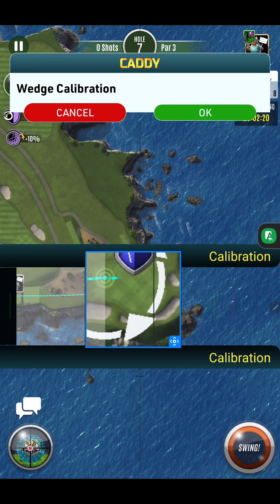𝐓𝐡𝐞 𝘜𝘭𝘵𝘪𝘮𝘢𝘵𝘦 𝐆𝐨𝐥𝐟 ⚡ 𝘛𝘩𝘶𝘯𝘥𝘦𝘳𝘋𝘰𝘮𝘦 𝐓𝐨𝐮𝐫𝐧𝐚𝐦𝐞𝐧𝐭 ʀᴏᴜɴᴅ 1...-Cᴏᴜʀsᴇ -ᴘᴇʙʙʟᴇ ʙᴇᴀᴄʜ ɢᴏʟғ ʟɪɴᴋs ⚡🏌⛳.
𝙁𝙤𝙡𝙡𝙤𝙬 𝙢𝙚 𝙛𝙤𝙧 𝙢𝙮 𝙡𝙞𝙫𝙚 𝙨𝙩𝙧𝙚𝙖𝙢𝙨 :

𝐅𝐫𝐢𝐞𝐧𝐝𝐂𝐨𝐝𝐞   *** The Beast D85ELBM3 ***